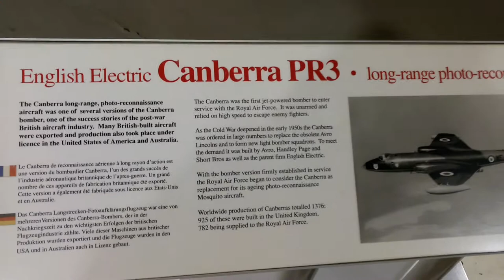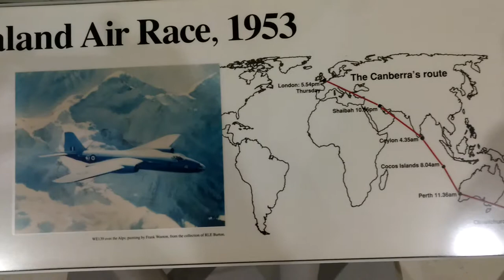Canberra PR3 British long range photo-reconnaissance aircraft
Canberra PR3 British long range photo-reconnaissance aircraft by English Electric and the London New Zealand race competition
English Electric Canberra - Wikipedia